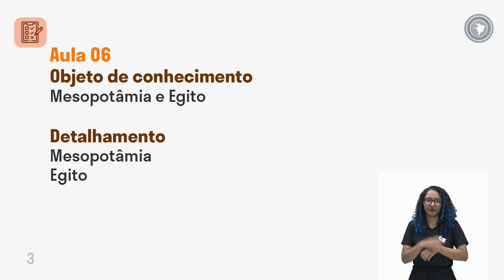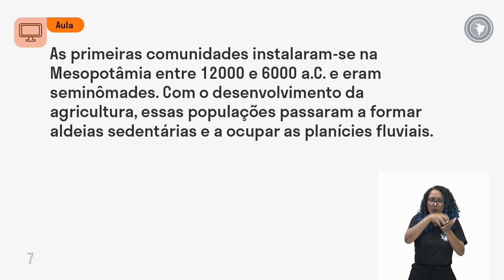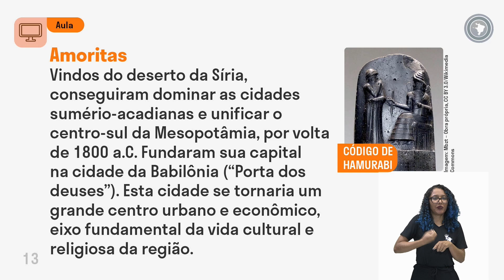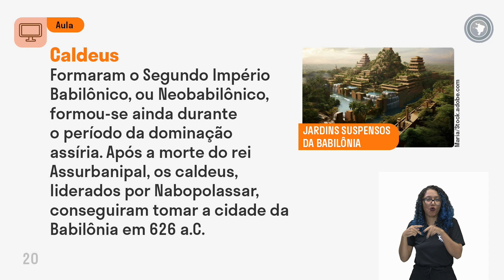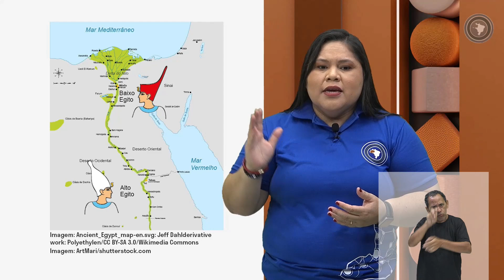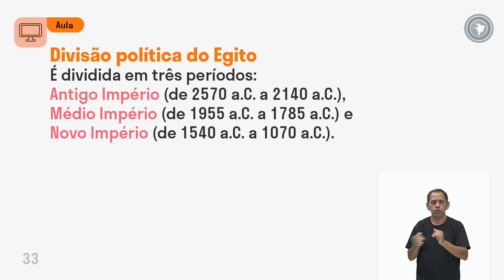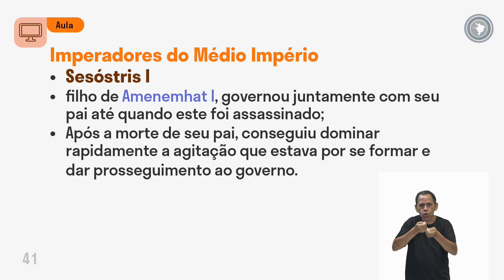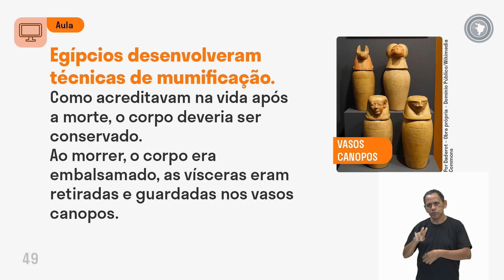História - Aula 06 - Mesopotâmia e Egito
Mesopotâmia Egito